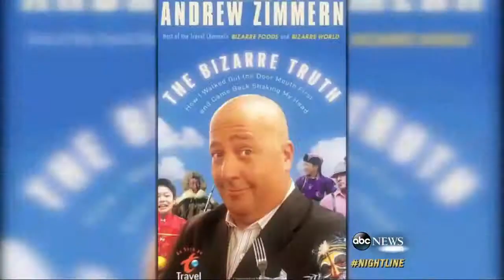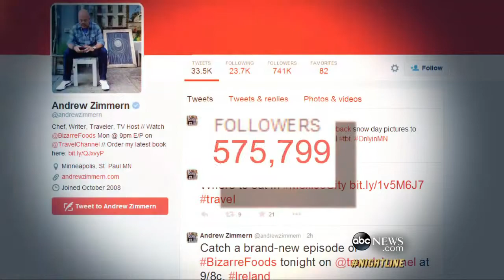Taking a `Bizarre Foods` Adventure with Andrew Zimmer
Taking a `Bizarre Foods` Adventure with Andrew Zimmern

Chef and creator of the Travel Channel series travels the world to explore different cultures, one forkful at a time.